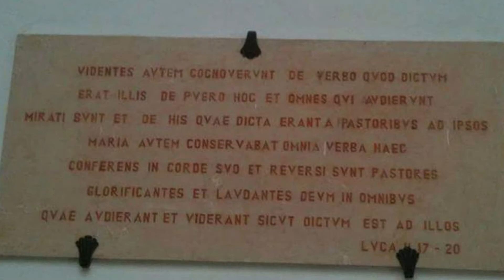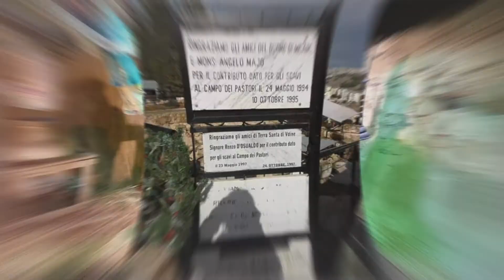Ep.11 "Sheperd's Field and Gloria in Excelsis Deo"💞florie'svlogs